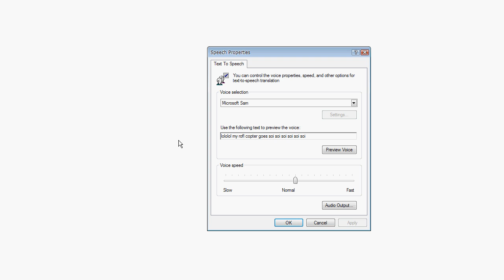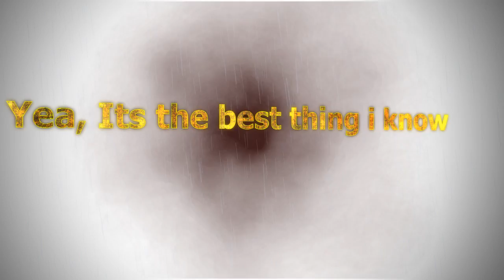1337 top 10 in GAMING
- Sportprodukter, heminredning och prylar billigt online.

This is a top 10 list of the best things i know. Any questions plz put them in the comments. A big thx to Vargarna crew (vargarna.eu) for making this world of online gaming so really really great!! Thx for watching!

this is a pro's top 10. 1337

Plaing some left for dead, counterstrike source, racedrver grid, garys mod, doing som y-baging in css and watching some youtube comedy.